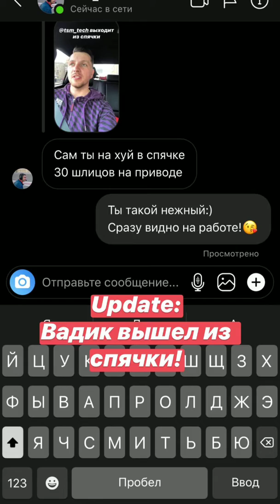Никита Шиков (Instagram stories от 23.03.20)